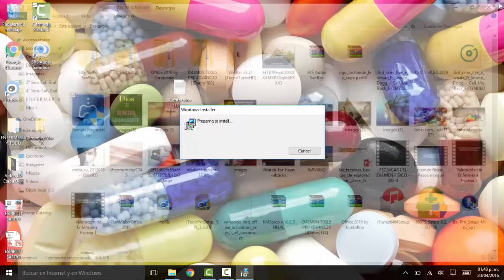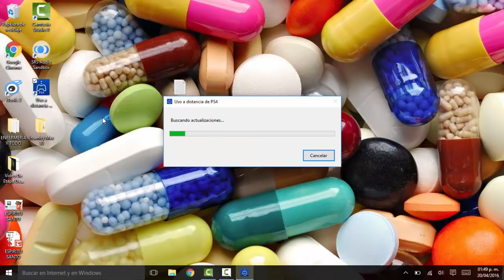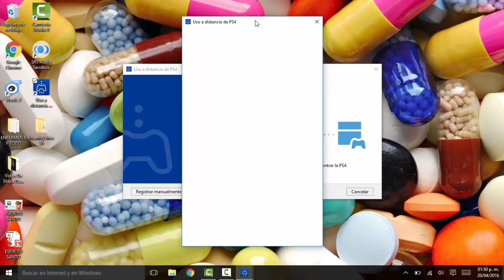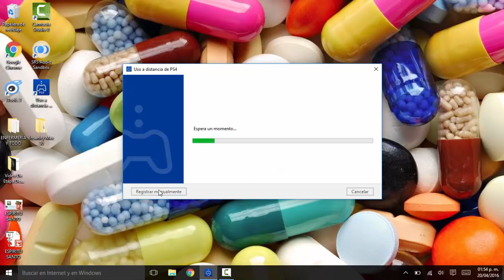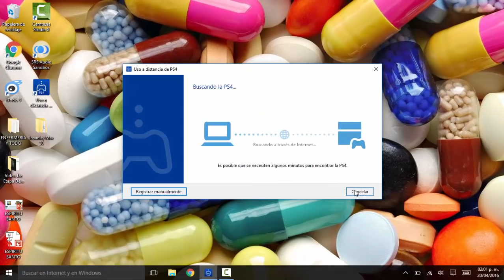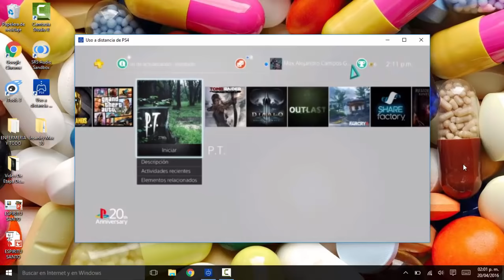Conectar PS4 En Pc Windows 10 O Mac [Como Conectar]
Tutorial de uso a distancia como conectar la consula o trasmitir la pantalla de la consolta de la tv a la pc o computadora en windows 10, es para trasmitir sus juegos ala computadora y poderlos grabar juegos con camptasia en ps4.

Uso a distancia Play Statio 4.